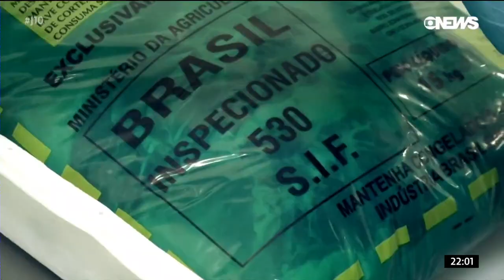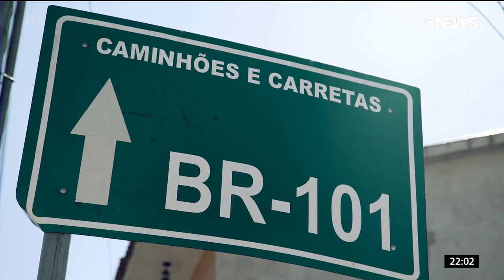Escalada e abertura do "Jornal das 10" com Heraldo Pereira (05/03/2018)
GloboNews